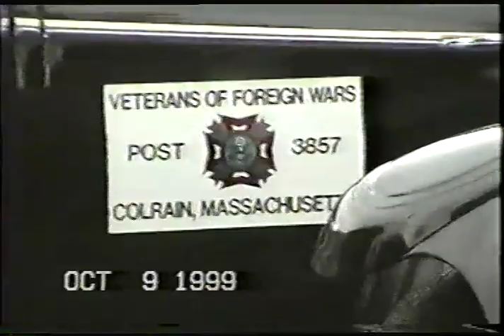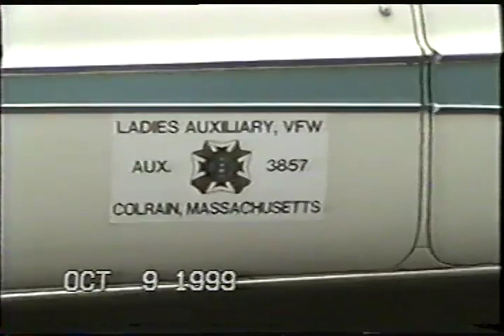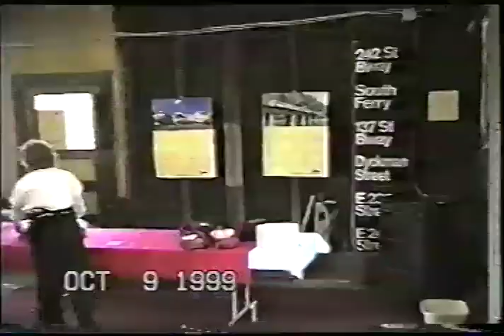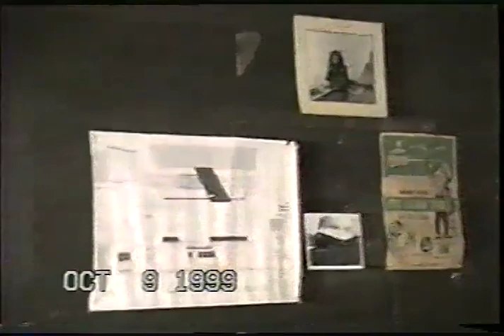Trolleyfest 1999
In October 1999, we held our first Trolleyfest, a celebration of the restoration of trolley car No. 10 from the Shelburne Falls and Colrain Street Railway.